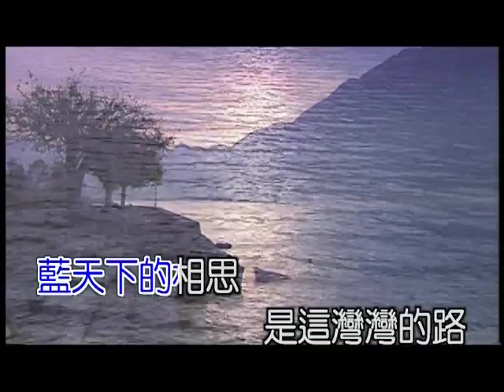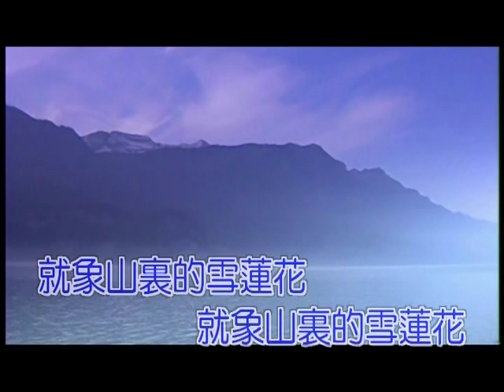遇上你是我的缘 - 米线 It is My Fate to Meet You - Mi Xian (Mandarin)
遇上你是我的缘。 演唱： 米线。 专辑： 情迷唐古拉。
Mandarin song, "It is my fate to meet you".  Sung by Mi Xian, a singer from the Yunnan Hani people.  From her album, "Fall in love with Tanggula".

遇上你是我的缘
词： 昂旺文章
曲： 宗巴•才仁巴桑

高山下的情歌
是这弯弯的河
我的心在那河水里游
蓝天下的相思
是这弯弯的路
我的梦都装在行囊中
一切的等待 不再是等待
我的一生 就选择了你
遇上你是我的缘
守望你是我的歌
亲爱的 亲爱的 亲爱的
我爱你
就像山里的雪莲花

遇上你是我的缘 - 央金兰泽 It's My Fate to Meet You - Yangchen Lhaze (Mandarin Song):